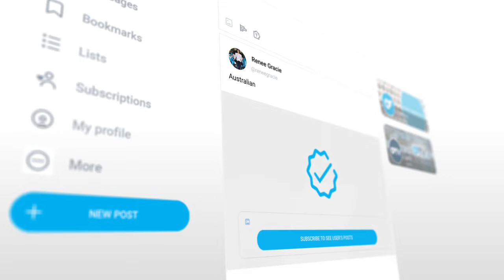Catch Up with Renee Gracie on OnlyFans!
In case you missed it, watch her Rise and Grind episode on OFTV as she prepares for her homecoming at Queensland Raceway and recaps her long road back to the cockpit.